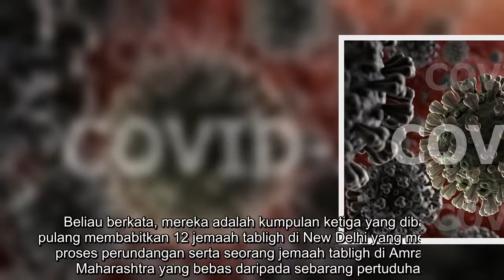13 rakyat Malaysia yang terkandas tiba dari India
13 rakyat Malaysia yang terkandas tiba dari India